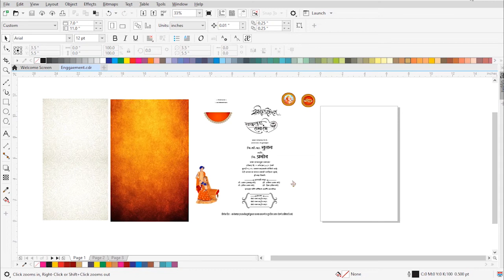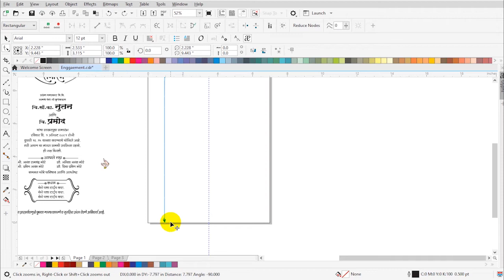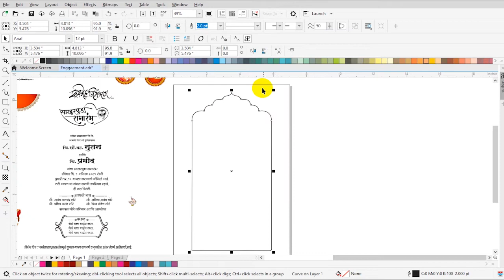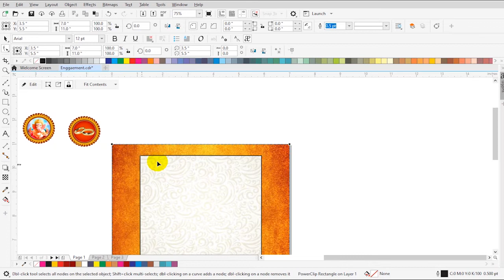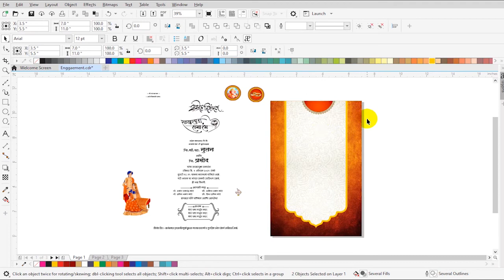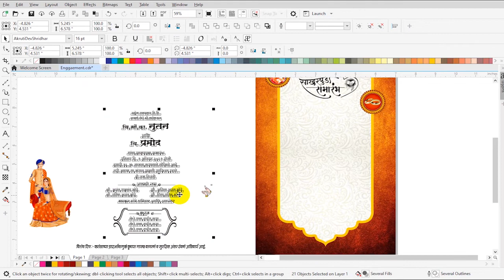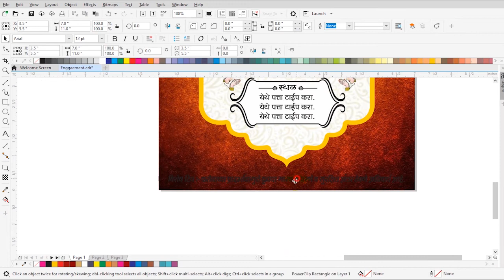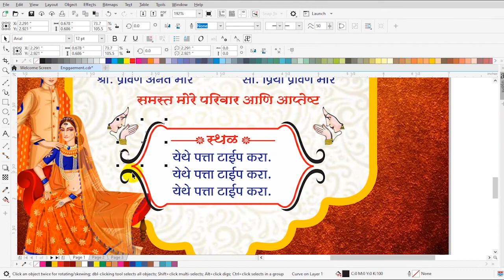SP50 I How to Design Engagement Invitation Card in Corel Draw || Ready to Print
How to Design Engagement Invitation Card in Corel Draw || Ready to Print ||

You just edit and ready to print or also send social media post.